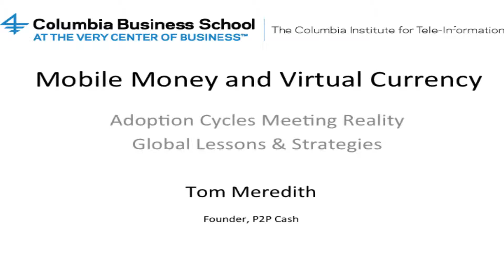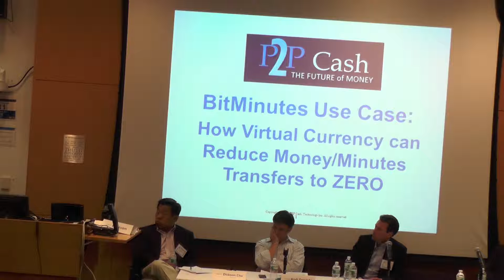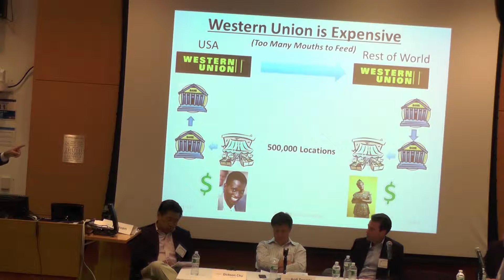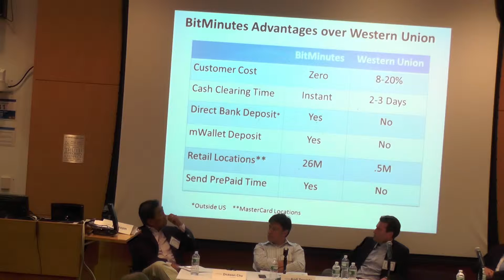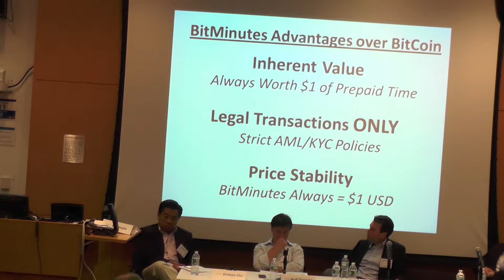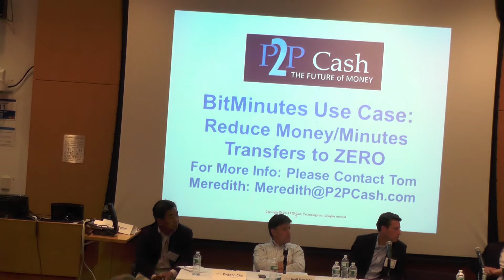CITI Mobile Money 04-28-2014--Tom Meredith